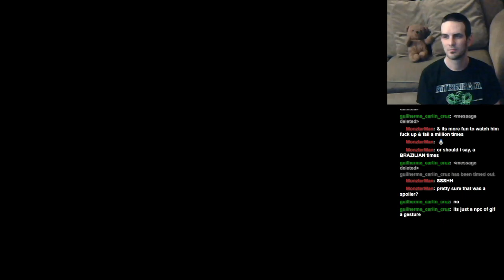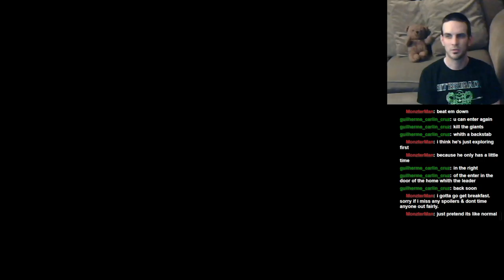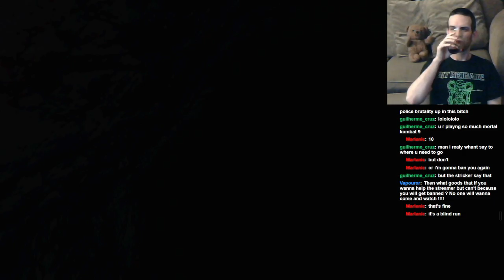Let's Play: Dark Souls II: BLIND RUN: Part 62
Jay completes Memory of Vammar, Memory of Orro, then starts his quest for the ultimate dark in the Dark Chasms of Old!